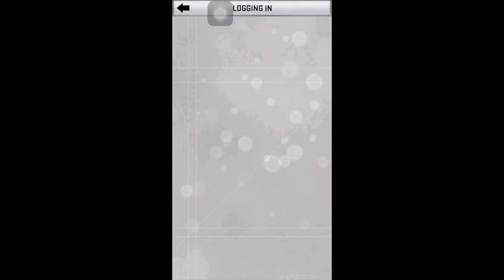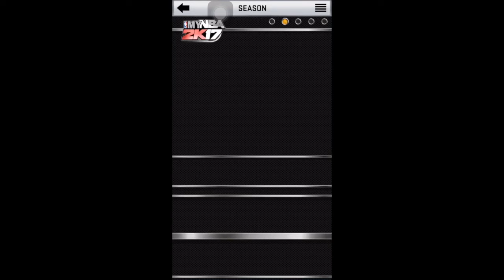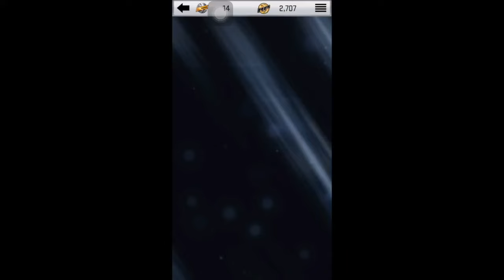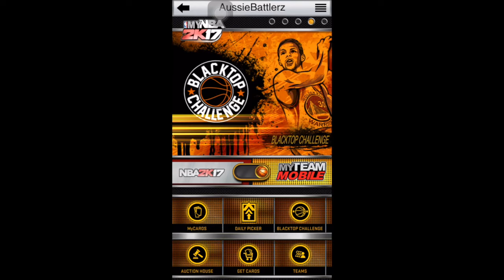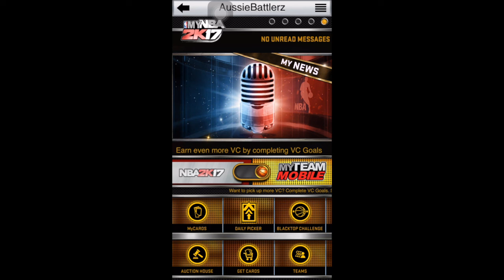EP 10 - MyNba2k17 - 4 UR Pulls. BTC picks are LIT!!!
Yo! It's Mr EKG aka EddyK aka AussieBattlerz here.

In this Episode:
- UR Pulls! LIT LIT LIT
- New Season/line up
- My thoughts
PLUS MORE!